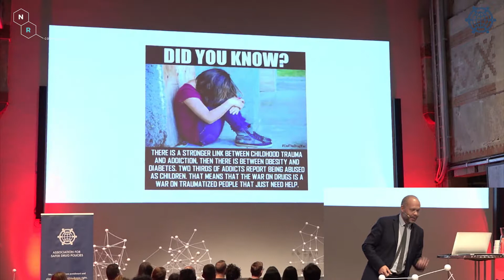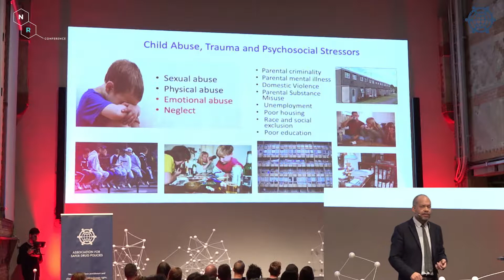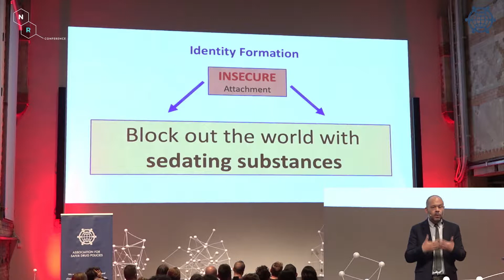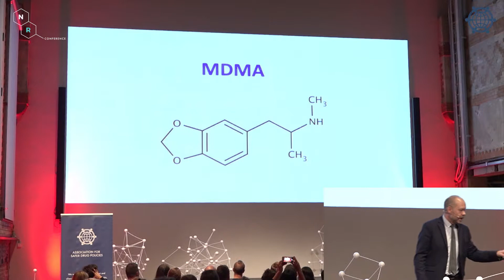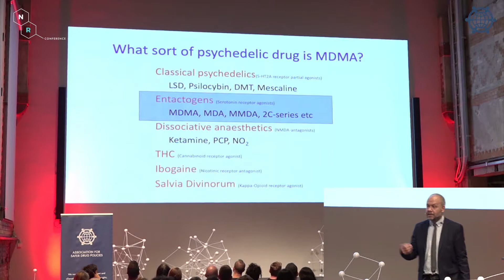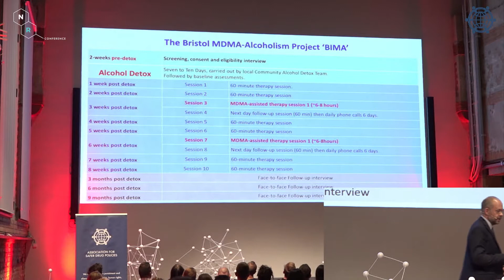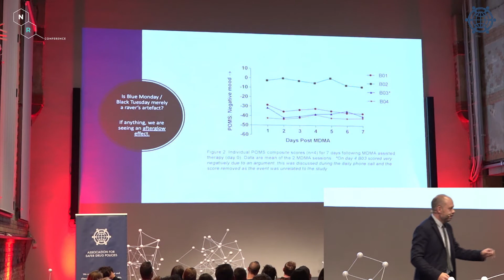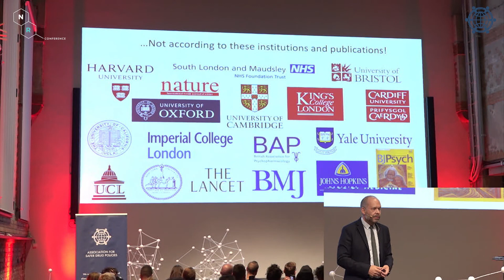Nordic Reform Conference 2019: Child Abuse, Trauma, Addictions and MDMA-assisted Psychotherapy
Ben Sessa, Psychiatrist, writer, and researcher at NRC 2019